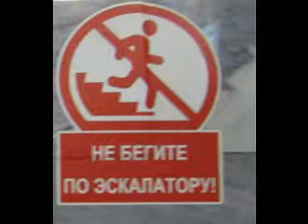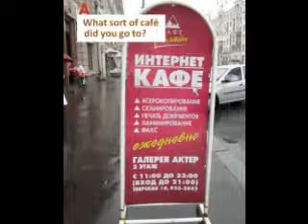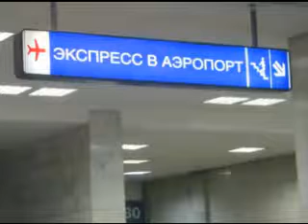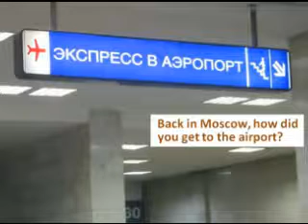RuslanAlphabetVideo1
A trip to Moscow and Saint Petersburg. Slide show for beginners who are learning the Russian Alphabet.